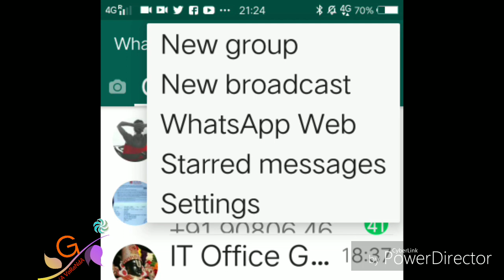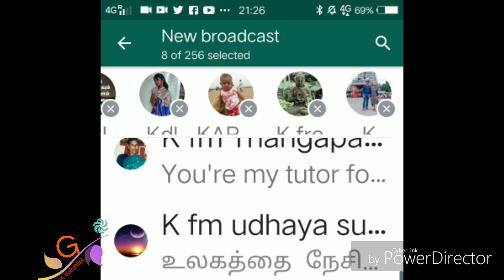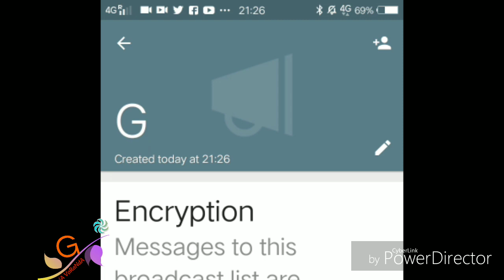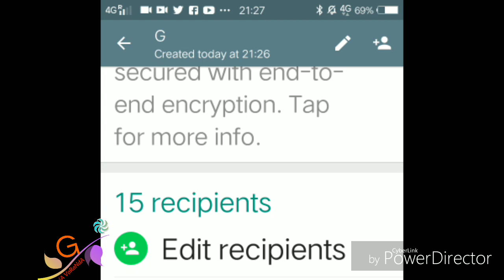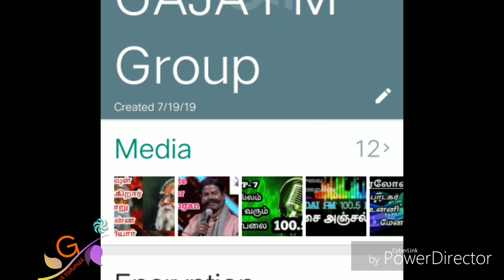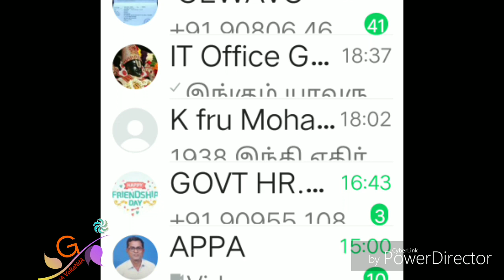Send and Share to More than 5 Contacts | WhatsApp Tricks | New Features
WhatsApp tips and tricks you can send and share messages to more than 5 contacts in a single time
This video contains Screen Recorder of tips and tricks of WhatsApp about new broadcast option